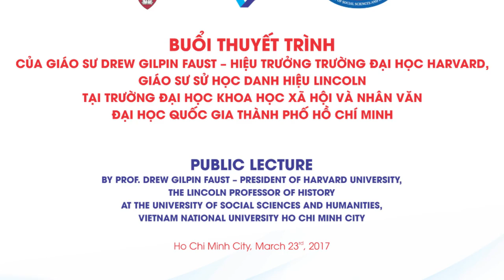[Full] President of Harvard University Professor Drew G. Faust's Public Lecture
President of Harvard University Professor Drew Gilpin Faust's Public Lecture in the University of Social Sciences and Humanities (VNUHCM).
The address, titled “Aftermath: War, Memory, and History,” touches on the connections between Vietnam and the United States, and suggests some interesting Harvard resonances as well as Faust’s personal concerns.
"History is indispensable in that effort. It helps us confront the ghosts and the demons that the tragedies of the past leave as their legacy to the present. It illuminates the blindnesses and cruelties that enable war. It equips us to imagine and to strive for peace". (Harvard Magazine)